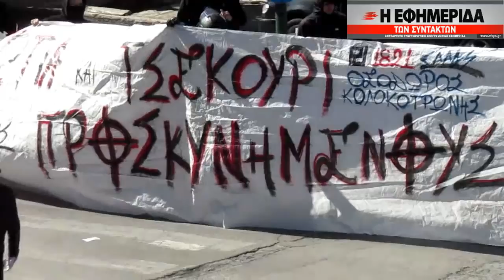Καλλιθέα επεισόδια πριν την παρέλαση